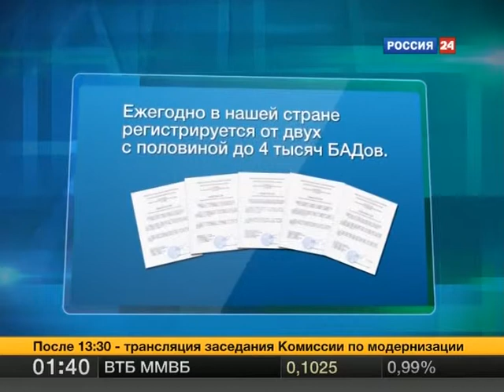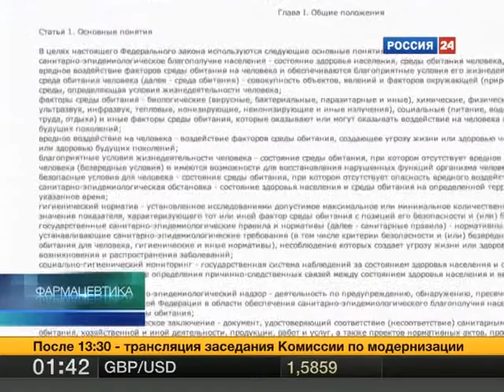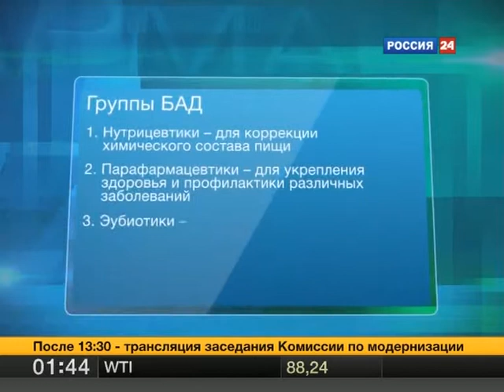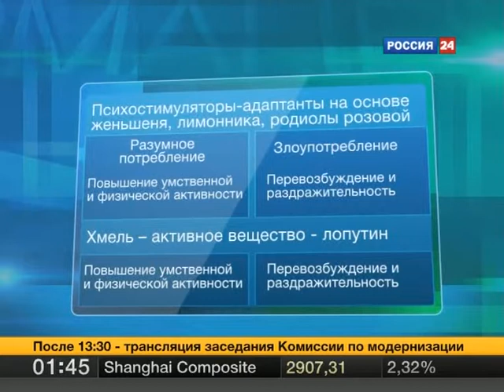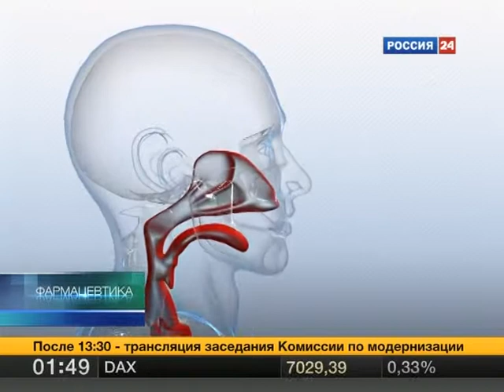12 13 10 farmacevtika vesti